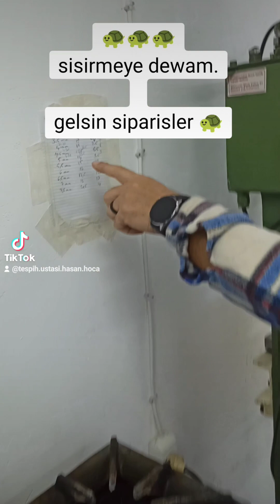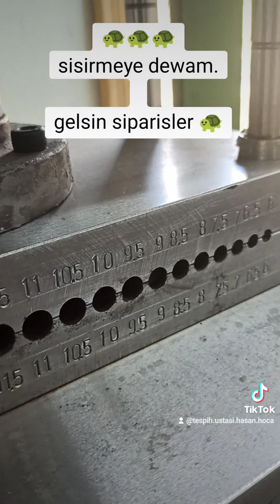bağa sisirme islemi tesbih , tasbih مسباح مسبح qatar dubai bağa sisirme